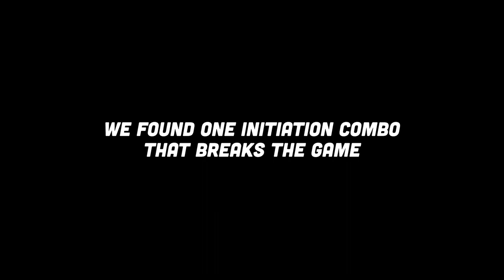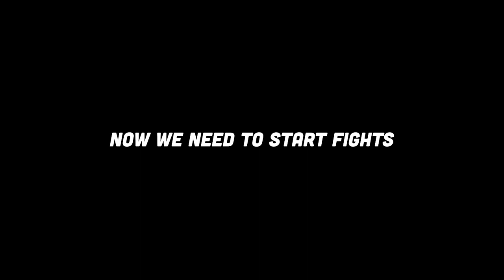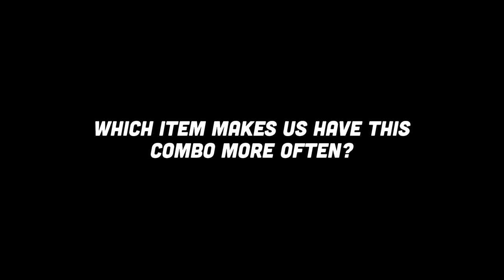5x Tombstones = Free MMR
Hey guys! Jerry and me (Larry) tried out this insane Zombie-Invasion Combo with Undying and Morphling. It was really fun playing this! If you have any suggestions which combo or silly build we can try next, just make a comment about it, we are going to read every single one! :)

Some parts contain music from Nintendo. We don't claim the copyright for that and Nintendo owns the music.